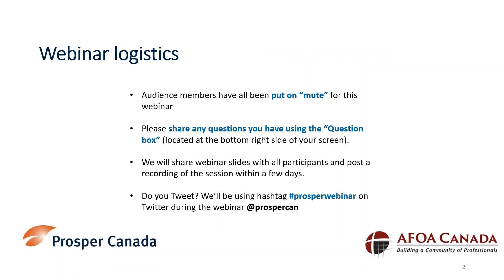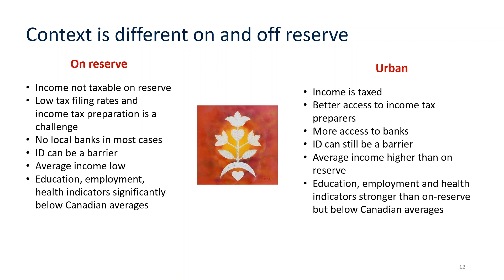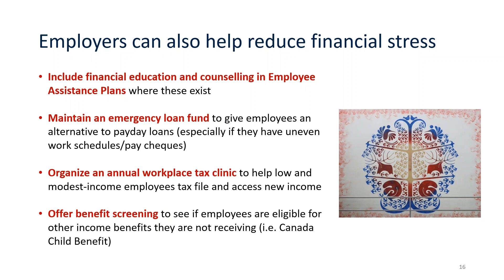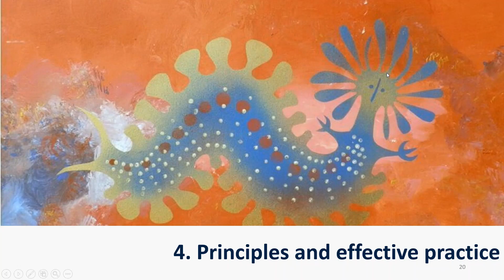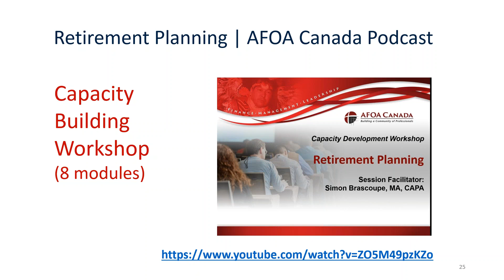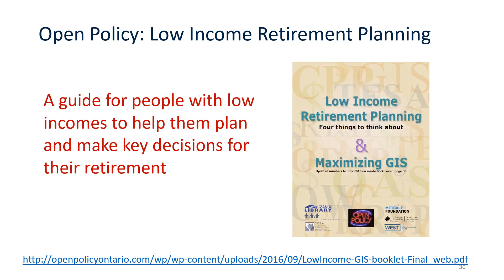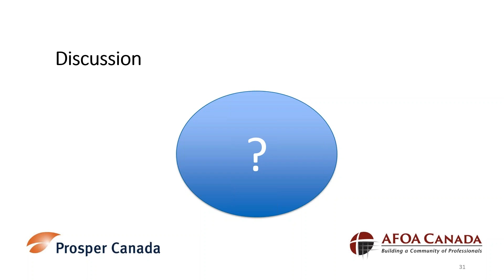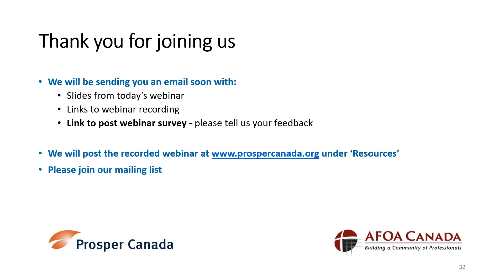Webinar: Indigenous Financial Wellness in Canada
On June 19, 2017 Prosper Canada hosted a webinar about Indigenous Financial Wellness in Canada. The speakers are Elizabeth Mulholland, CEO of Prosper Canada and Simon Brascoupé, Vice President, Education and Training of AFOA Canada.

This webinar introduces participants to an Indigenous financial wellness framework, reviews some of the key barriers and opportunities for building financial wellness in Indigenous communities, and highlights evidence-based best practices for building financial wellness. It focuses, in particular, on promising practices and considerations for the implementation and delivery of community financial wellness services.